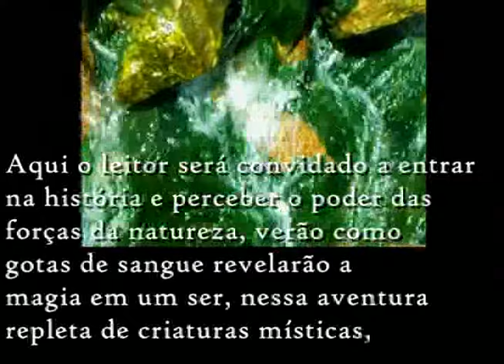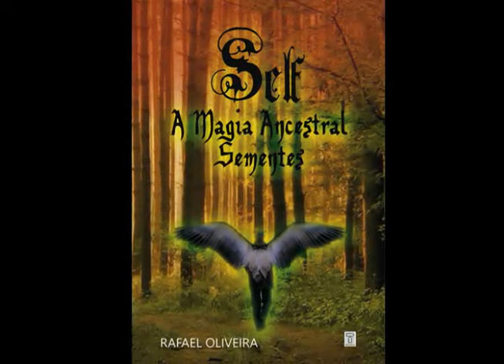Book Trailer Self A Magia Ancestral Rafael Oliveira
Book Trailer Oficial
Livro: Self - A Magia Ancestral: Sementes
Autor: Rafael Oliveira
Editora: Protexto

Musicas: Grupo Era, Lindsey Stirling.

A aventura vai começar!